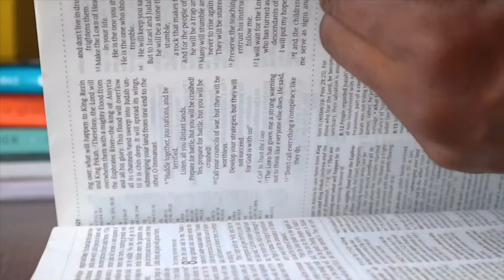Reach Out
Dancer:  Lawrence ‘LO’ Webb
Editor:  Wyatt Trube
Song: Reach Out by Toulouse

My first dance video on my Canon M50